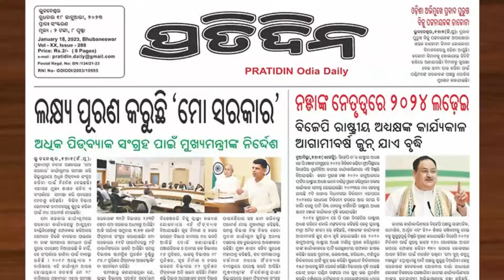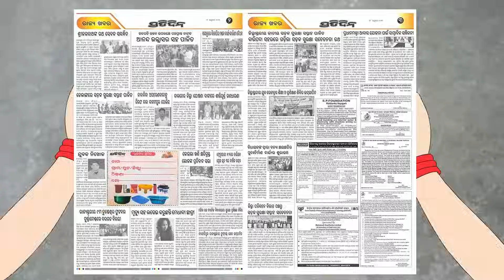ଡାଲି ଆଣିଥିଲୁ, ହେଲେ ଡାଲି ଫୋପାଡ଼ିବା କଥା ଆସିଲା କେଉଁଠୁ ? MLA Mohan majhi Clarification on dal throwing.